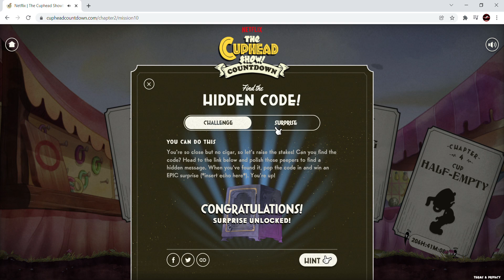The Cuphead Show Countdown Hidden Code Revealed for Chapter 2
The Cuphead Show Countdown Hidden Code Revealed for Chapter 2, All Bark No Bite